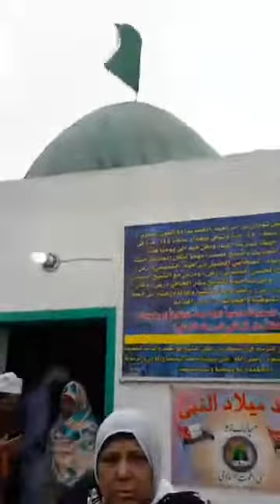Ziyarat bagdad sharif dec2018 BARGAHE HAJRATE ZUNNUN MISRI RAHMATULLAH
HUZUR HAKEEM SAYYAD RIZWAN ASHRAF KE SATH YADGAR SAFAR